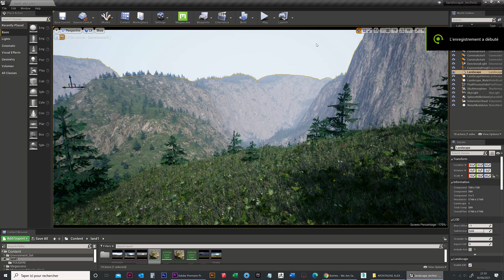Landscape WorldAlignedBlend technics Unreal Engine 4 ///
3denvironement Mountain Unreal Engine 4.26 ///